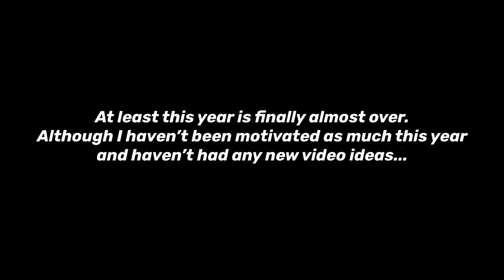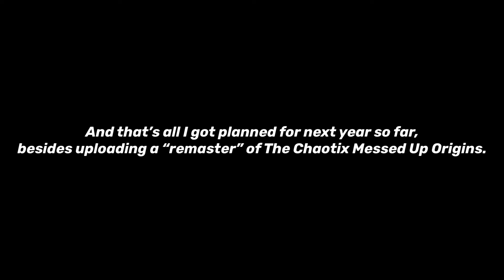Epic Update Video (Outdated)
So I haven’t been motivated at all since the end of last year and this year, until now kind of. I hope all of these projects will eventually come out.